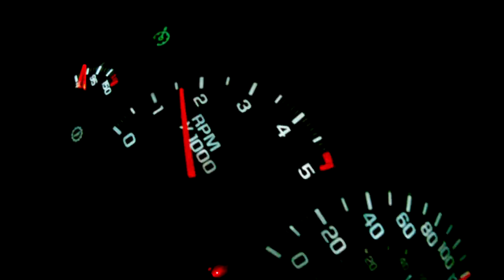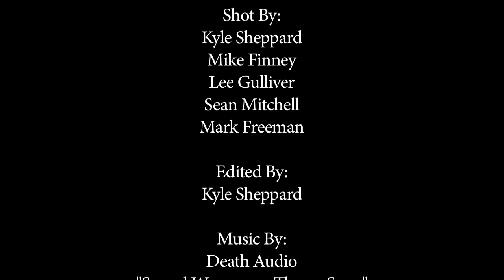51rst Staters Trailer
Following the lives of 7 Canadians that head to the deep south to pursue their atv and motocross training while the snow filled Canadian winter is left behind. In this video is Sean Mitchell, Lee Gulliver, Mark Freeman, Brennan Abbott, Peter Marcelli, Mike Finney and Outlaw Productions very own Kyle Sheppard. Show your love and support as we travel around Florida documenting what it is like to be a Canadian training down south in the Winter. Documentary is to follow this video and release party is yet to be dated and located. Special thanks to all the tracks and the music from Death Audio! Be sure to check them all out!